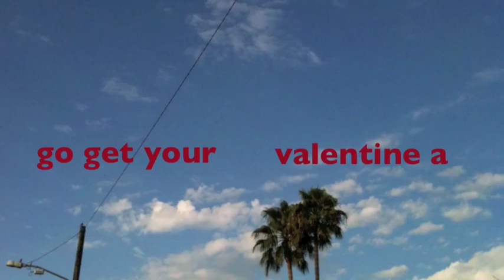Watch this and think about someone "you" love!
I LOVE YOU : A Valentines Day Message From James Blackman